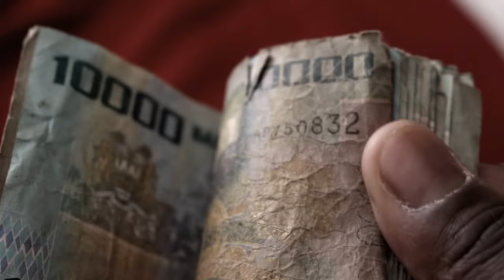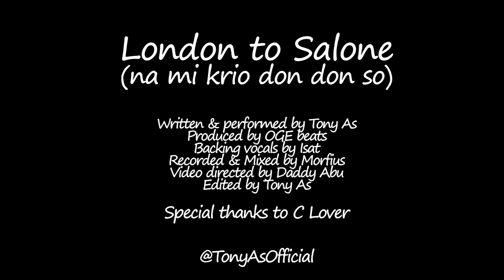Tony As - London to Sierra Leone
Music video by Tony As - London to sierra Leone

Directed by Daddy Abu
Edited by Tony As
Beat Produced by Oge Beats
Backing Vocals by Isat
Mixed and recorded Morfius